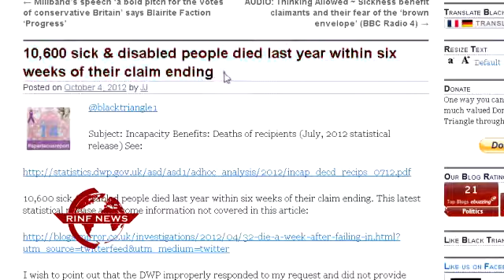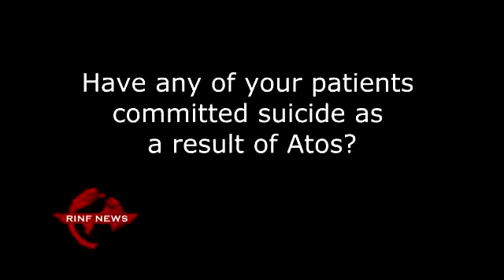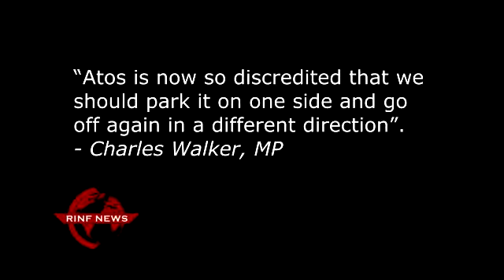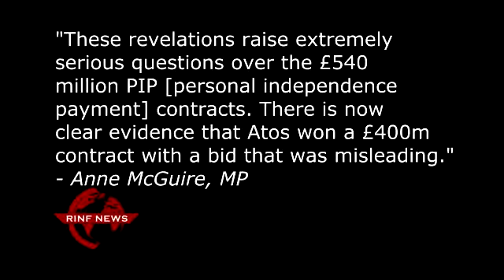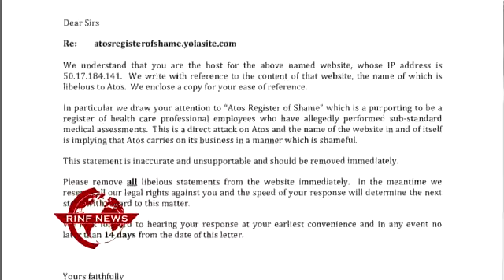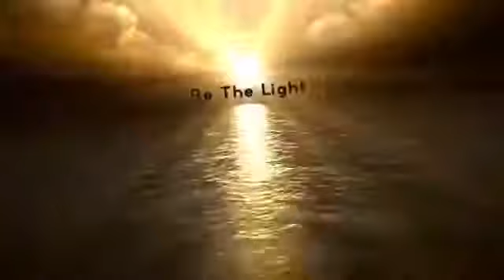[Mirror] The Secret Government War Against The Most Vulnerable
Keep spreading this!